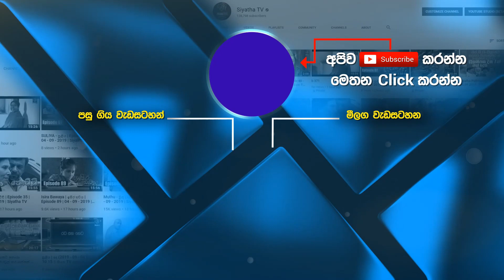දෙවන පරපුර සංවිධානයේ නායක උවිඳු විජේවීර | SULIYA - සුළිය-2022-07-05 | Siyatha TV